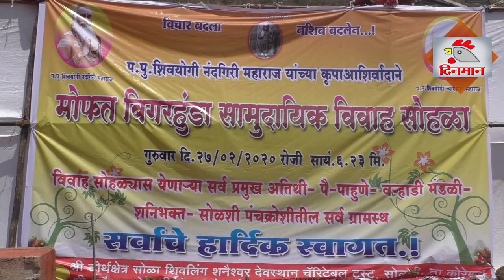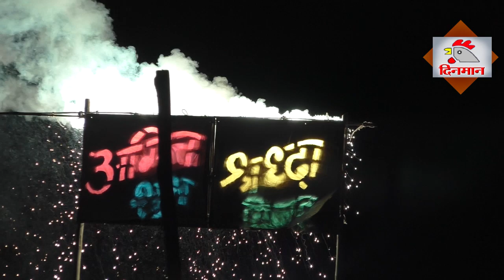सोळशी येथे सामुदायिक बिगरहुंडा विवाह सोहळा थाटात संपन्न